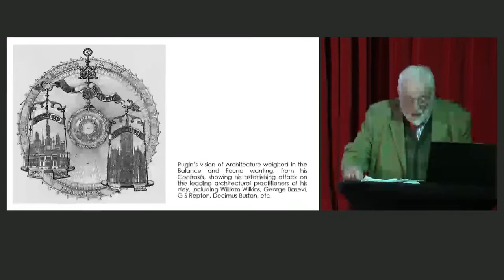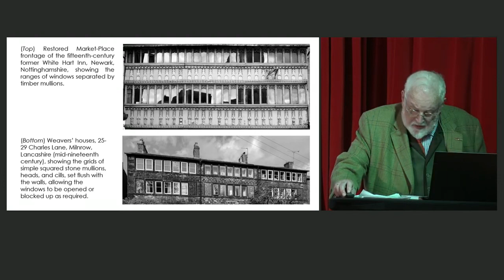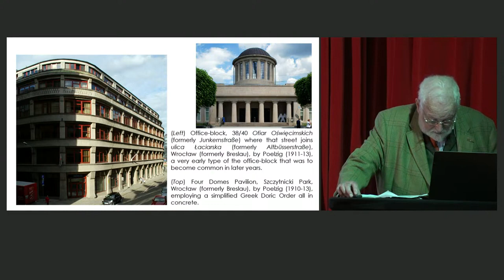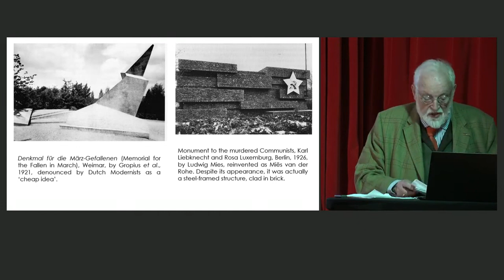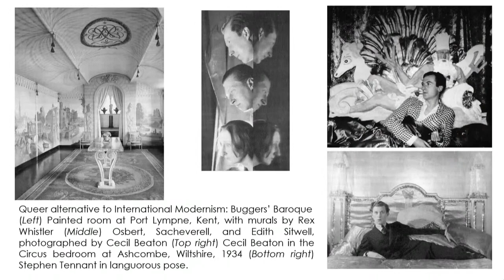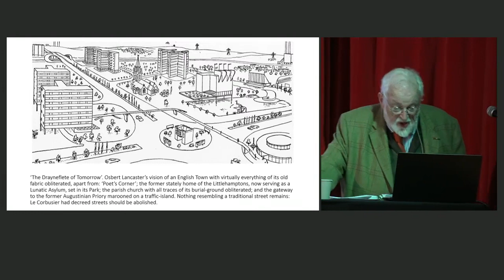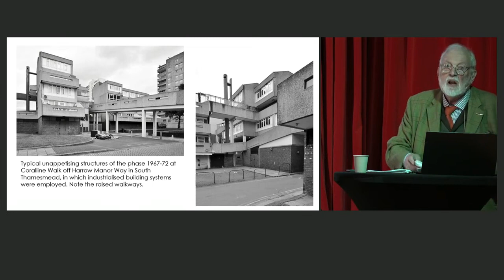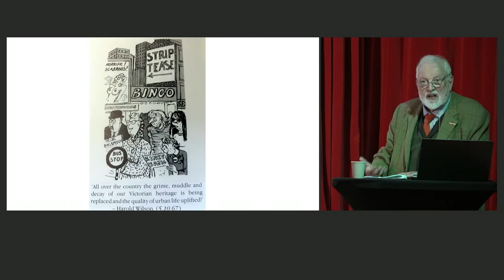BUA 2023 - James Stevens Curl: Making Dystopia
In Making Dystopia, distinguished architectural historian James Stevens Curl tells the story of the advent of architectural Modernism in the aftermath of the First World War, its protagonists, and its astonishing, almost global acceptance after 1945. He argues forcefully that the triumph of architectural Modernism in the second half of the twentieth century led to massive destruction, the creation of alien urban landscapes, and a huge waste of resources.

"‘Making Dystopia, the most gripping and complete account of how architecture and urban planning were corrupted in the 20th and 21st century leading to a catastrophic deterioration of the built environment, is a brilliant, thoroughly researched, and completely novel book."

- David Watkin, Emeritus Professor of the History of Architecture at the University of Cambridge